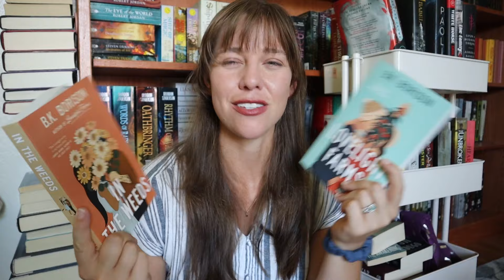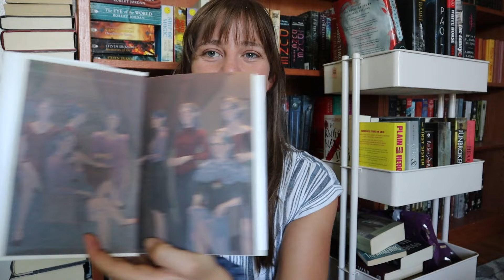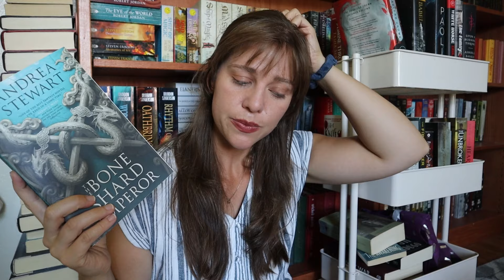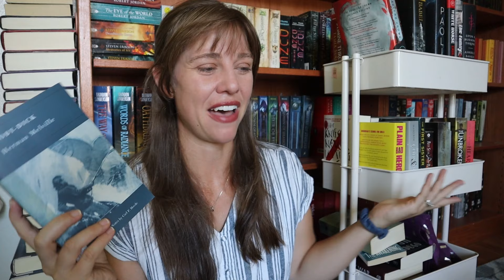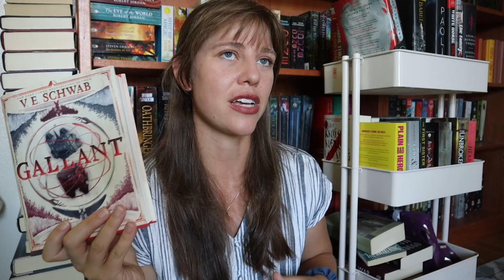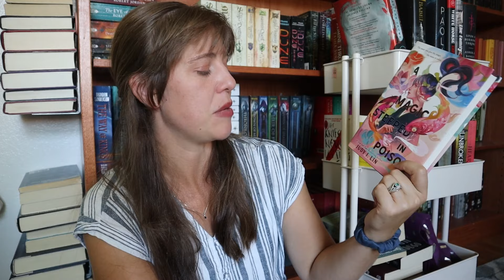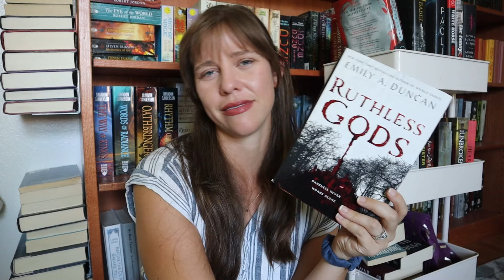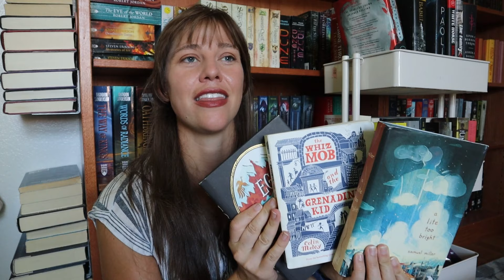book haul, book unboxing, & book unhaul \\ ULTIMATE BOOK VIDEO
thank you @LaylaBetweenTheLines for the wonderful "blind book dates"

amazon wishlist

BOOK OF THE MONTH:
Use the link below to sign up for book of the month and get a discount on your first month!